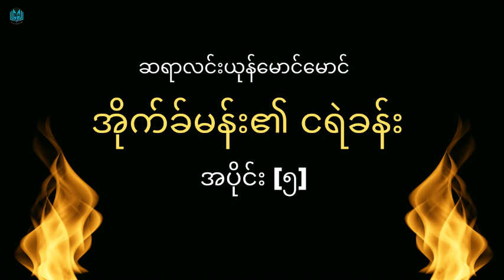အိုက်ခ်မန်း၏ ငရဲခန်း Ep5 ဆရာလင်းယုန်မောင်မောင် ဘာသာပြန် အသံစာအုပ် Myanmar Audiobook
အိုက်ခ်မန်း၏ငရဲခန်းစာအုပ်ဖတ်ပြပေးဖို့ တောင်းဆိုထားတဲ့သူတွေအတွက် ဆရာလင်းယုန်မောင်မောင် ဘာသာပြန်ဆိုထားတဲ့ အိုက်ခ်မန်း၏ငရဲခန်းစာအုပ်လေးတင်ပေးလိုက်ပါတယ်။